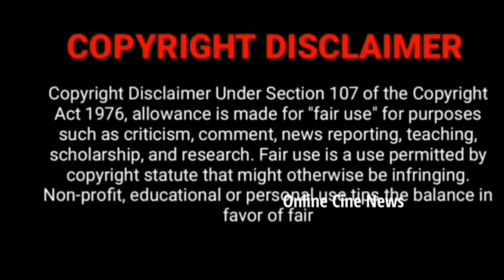மகிழ்ச்சியான செய்தியை அறிவித்த பிரபல சின்னத்திரை நடிகை🤩